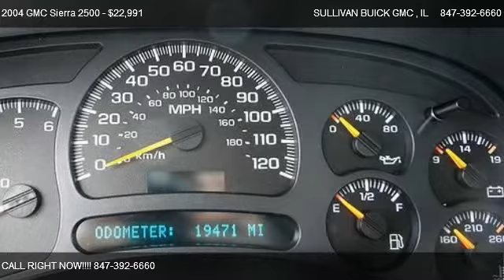2004 GMC Sierra 2500 SLE - for sale in ARLINGTON HEIGHTS , IL 60004